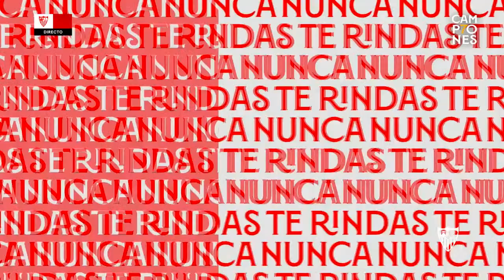🗣 Rueda de prensa de Mendilibar. EN DIRECTO 📡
El técnico del Sevilla FC atiende a los medios de comunicación en el día previo al partido frente a la Real Sociedad en San Sebastián.